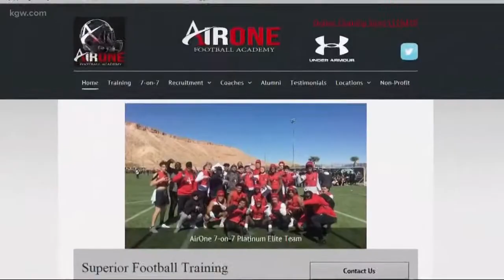Portland youth coach works to keep kids safe on the gridiron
After the death of Washington State University quarterback Tyler Hilinski, a local youth football team makes it a priority to teach kids how to be safe while playing the game.